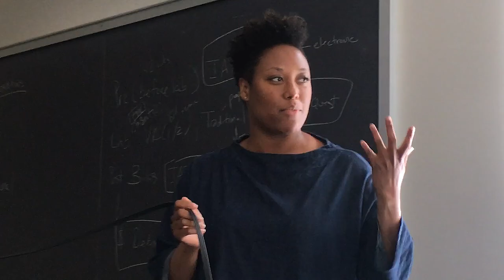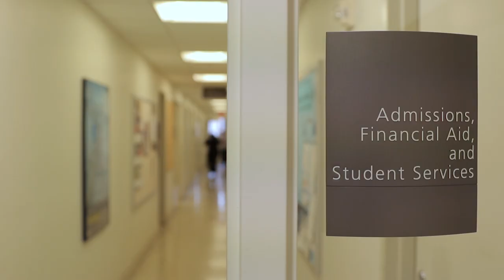2019 Graduates of the Columbia School of Work Say Thanks!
Several members of the Class of 2019 express gratitude for the instructors, field supervisors, advisors, administrators, and friends who supported their CSSW experience.